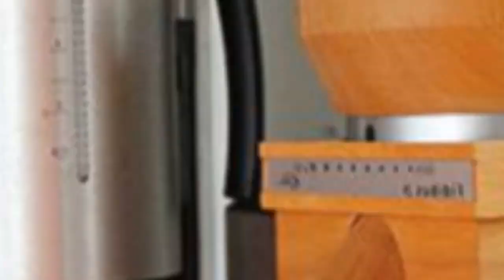75 Kitchen With Flat-panel Cabinets And Orange Countertops Design Ideas You'll Love ♡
0:00:00 - Intro
0:00:12 - Kitchen With Flat-panel Cabinets And Orange Countertops Design Ideas You'll Love: Inspirations 1 to 25
0:02:54 - Kitchen With Flat-panel Cabinets And Orange Countertops Design Ideas You'll Love: Inspirations 26 to 50
0:05:48 - Kitchen With Flat-panel Cabinets And Orange Countertops Design Ideas You'll Love: Inspirations 51 to 75